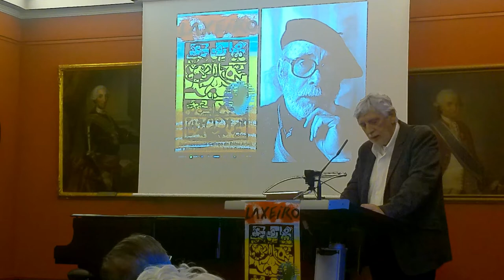Inauguración da exposición "Acción Laxeiro" Na Real Academia Galega de Belas Artes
Inauguración da Exposición Acción Laxeiro comisariada polo Académico e fotógrado Xurxo Lobato o pasado día 1 de abril de 2022 para celebrar o Día das Artes Galegas 2022 en homenaxe a Laxeiro.